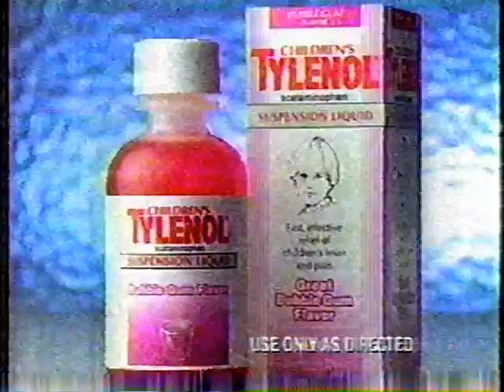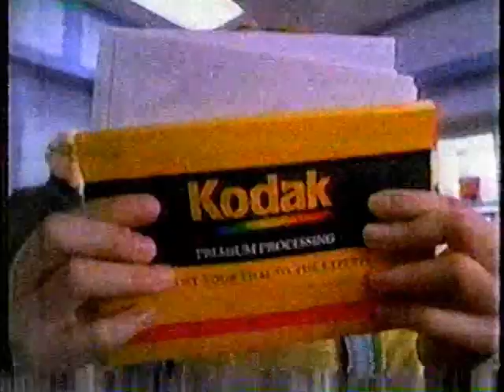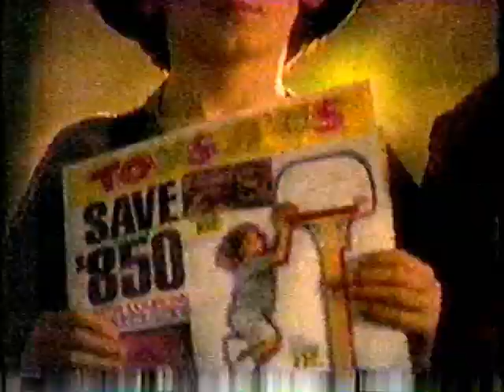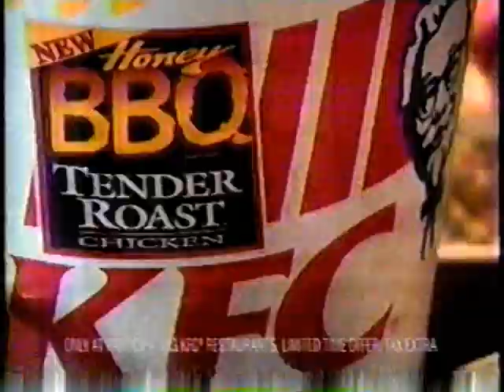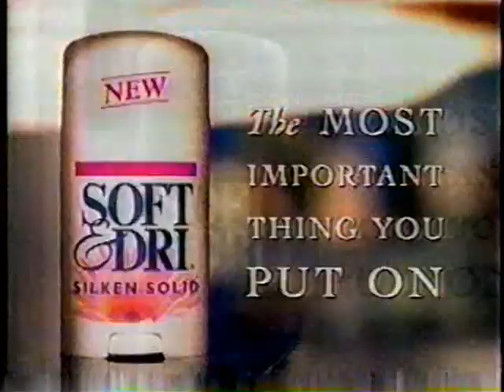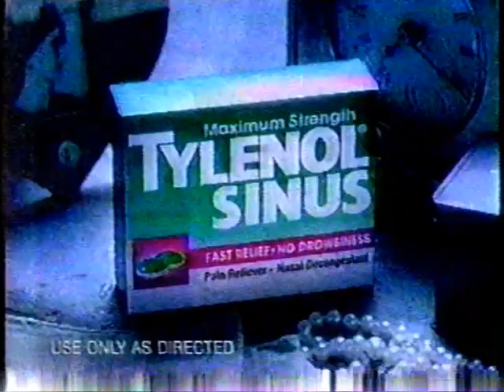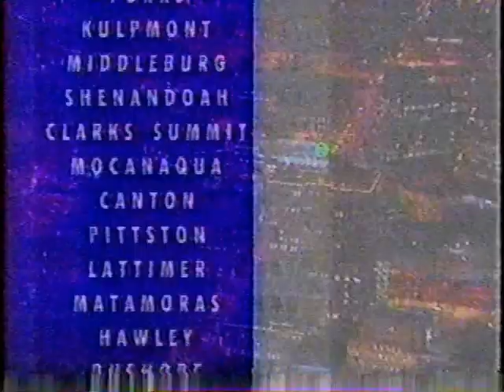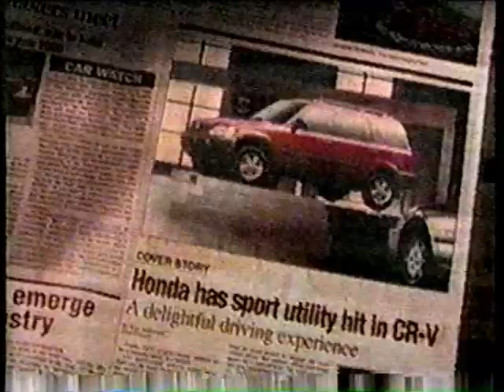(March 12, 1997) WOLF-TV Fox 38 Scranton/Wilkes-Barre/Hazelton/Williamsport Commercials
Here are some commercials that aired during the Battle of The Sexes on Ice.

NOTE: Some commercial skipping occurs at points

1. Intro to the Show
2. Payless Shoe Source
3. Boston Market
4. Coming up Next bumper
5. Children's Tylenol (partial)
6. McDonald's (The Monopoly Game)
7. NHL on FOX Stanley Cup Finals promo
8. Pacific Palisades FOX promo
9. Clairol Natural Instincts Hair Products
10. Tylenol GelTabs
11. Beverly Hills, 90210 & Party of Five FOX promo
12. TV's Funniest News Outtakes FOX promo bumper
13. Kodak FunSaver Camera
14. Salon Style Hair Products
15. The Spinning Pooh! Walker
16. Kalifornia FOX promo
17. Weis & Mr. Z Markets
18. Chevrolet S-10 Pickup Truck
19. Toys R' Us
20. Tonight on Fox 38 News at Ten...
21. Space Jam on Videocassette
22. Pantene Pro-V
23. KFC's Honey BBQ Tender Roast Chicken
24. Johnson's Ultra Sensitive Baby Lotion
26. McDonald's (The Hunchback of Notre Dame, partial)
27. Pier-1-Imports
28. Walt Disney World (Act Your Age)
29. Melrose Place FOX promo
30. Newswatch 16 on Fox 38 promo
31. Mad About You syndicated promo (7:30pm, Weeknights here on FOX 38!)
32. Diet Coke
33. Giant Food Stores
34. Soft & Dri Sliken Solid Deodorant
35. (same as #2 & #3)
36. Cortaid Intensive Therapy Lotion
37. Playtex Gentle Glide
38. Woolite Carpet Cleaner
39. (same as #8)
40. Clairol Herbal Essances (WHY?!!)
42. Closing statements & end credits
43. Another Destiny Production (1997)
44. Split-Screen credits (w/promos for Melrose Place)
45. (same as #17)
46. Champion Fordland Autos
47. WOLF-TV Fox 38 Station ID (1997)
48. Fox 38 News at Ten bumper
49. WNEP/WOLF-TV Newswatch 16 @ 10:00pm on Fox 38 open (3/12/1997)
50. Still Ahead on Fox 38 News...
51. FOX After Breakfast promo bumper
52. Martin, Living Single & New York Undercover FOX promos
53. Fox 38 at Your Service
54. Dodge Caravan
55. Boscov's
56. Honda CR-V
57. (same as #6)
58. Newswatch 16 @ 10:00pm on Fox 38 bumper
59. (same as #50)
60. Pompey Dodge
61. Hills Supermarkets
62. Pontiac Grand AM GT
63. Kingston Armory
64. Oldsmobile Bravada